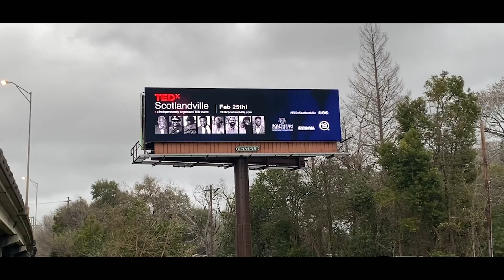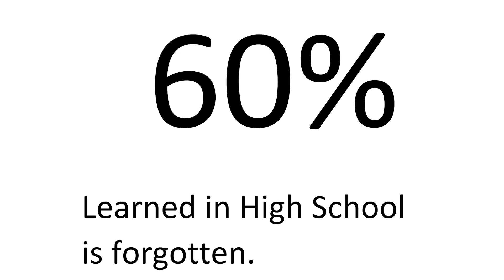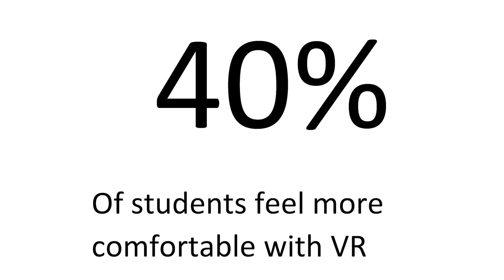Do we really need High School? | Elijah Precciely | TEDxScotlandville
At just 15 years old, already a senior at Southern University, child prodigy and author Elijah Precciely challenges the traditional high school model. With a critical examination of average academic performance in public schools, he introduces innovative concepts that fuse technology with education. Elijah's visionary talk aims to revolutionize the learning experience, accelerate the acquisition of knowledge, and ultimately reevaluate the necessity of conventional high school education. Elijah J. D. Precciely, a 15-year-old prodigy from Baton Rouge, Louisiana, is a prolific author, inventor, and minister. At 10, he authored "MISSION CHRISTIAN," followed by "A PRODOGY" at 12. With five patents pending, Elijah is a Critical and Innovative Thinker. As a Licensed Minister, he hosts "Word of Faith" on WTQT 106.1 FM and Facebook Live.

Founder of ELIJAH J. D. PRECCIELY ENTERPRISES, INC. in 2018, his focus spans literature, education, talk shows, inventions, ministry, and entrepreneurship. The youngest Joseph S. Clark Presidential Scholarship awardee, Elijah maintained a 3.9 GPA at 11, majoring in Physics and Mechanical Engineering at Southern University.

As G. L. O. W. for Knowledge Challenge Founder, he empowers youth. The youngest in prestigious honors societies, Elijah leads various organizations, including the North Baton Rouge Jr. Chamber of Commerce. Featured in national media, he graduated from the Joseph Business School’s Executive Accelerator Program at 14.

Born to Pastor Stephen and Pamela Precciely, Elijah is the youngest of three. His remarkable journey continues to inspire through achievements, leadership, and a commitment to empowering others, marking him as a beacon of excellence for his generation. This talk was given at a TEDx event using the TED conference format but independently organized by a local community.